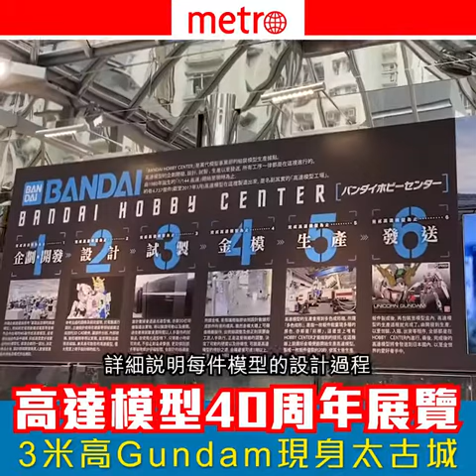高達模型40周年展覽 3米高Gundam現身太古城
嘩！3米高同半身 RX-78-2 高達 模型首次現身香港！作為Fans冇理由唔去打卡下嘛！